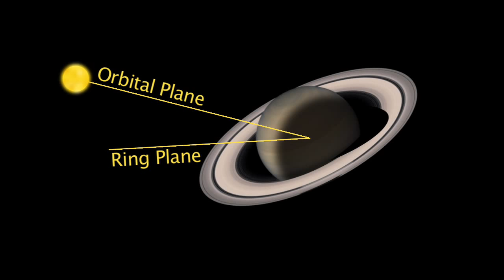Saturn's Flashdance of Lightning